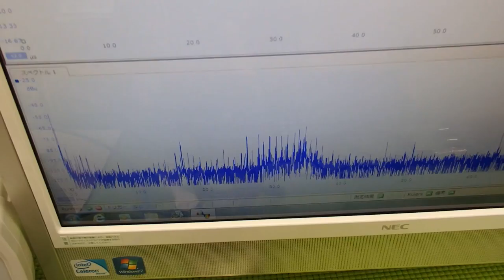非線形振動（発振制御・・・）を利用した超音波制御